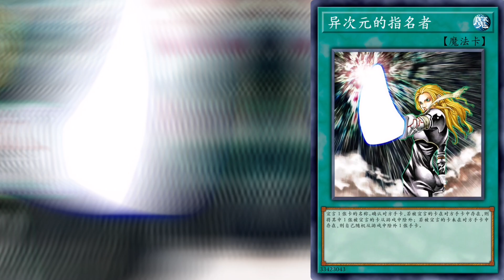【游戏王卡图故事】荒野的女战士：跨越时空的少女